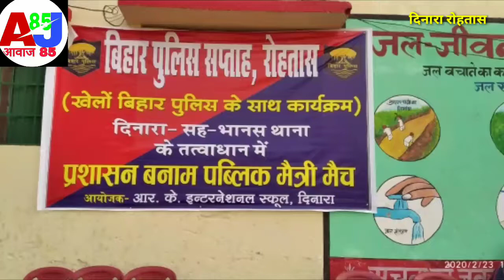दिनारा:बिहार पुलिस सप्ताह के दूसरे दिन प्रशासन पब्लिक फुटबॉल मैच का हुआ आयोजन ,जीती प्रशासन की टीम